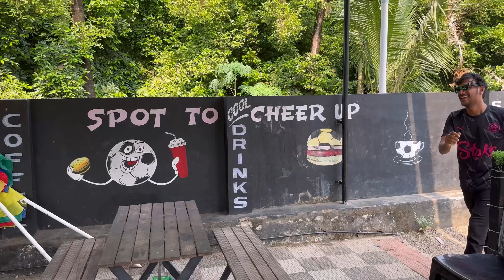കേരളം കീഴടക്കാൻ Mohun Bagan🥹| ISL Series | Ep-108 | Comedy Sketch | Sharath Joy